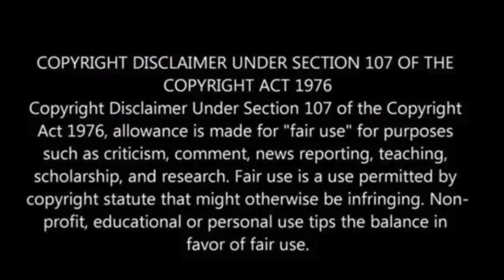Ship carrying 3,000 cars ablaze off Dutch coast, crew member dead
A cargo ship caught fire off the Dutch coast, carrying almost 3,000 vehicles, resulting in the tragic death of one crew member and injuries to several others, as reported by the coastguard.

The incident occurred on Tuesday night aboard the 199-meter (655-foot) Panama-registered vessel named Fremantle Highway while it was en route from Germany to Egypt.

Faced with the raging flames, some crew members were compelled to jump overboard to save themselves.

According to the Indian Embassy in the Netherlands, all crew members on board were Indian nationals. The fire’s impact was severe, leading to the loss of life and injuries among the crew.

The authorities were in touch with the family of the deceased seafarer, Reuters has reported.